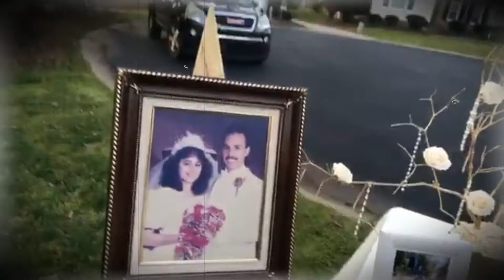BODA DE PERLA,30 Anos de Aniversario (Ubaldyl y Evelyn)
CON LA AYUDA DE DIOS HEMOS LLEGADO HASTA AQUI; POR  TAL RAZON CELEBRAMOS CON MUCHO AMOR Y GRATITUD NUESTRA BODA DE PERLA. FRUTO DE NUESTRO AMOR SON NUESTROS HIJOS STEVEN, UZIEL Y ELYOENAY YA ECHOS UNOS HOMBRES.
LAS COSAS SIGNIFICATIVAS DE LA VIDA SON HERMOSAS COMPARTIRLAS, POR ESO COMPARTIMOS ESTE EVENTO CON USTEDES. ESPERANDO QUE DE ALGUNA MANERA SEA DE BENDICION PARA SU VIDA Y MATRIMONIO...
DESDE EL 17/Febrero/1990 al 17/Febrero/2020